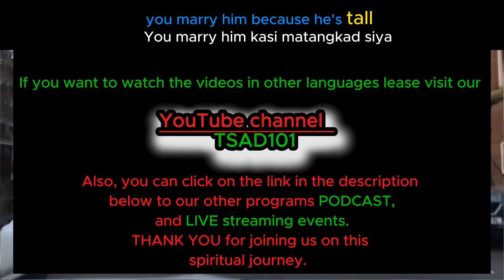Marry for the wrong reason